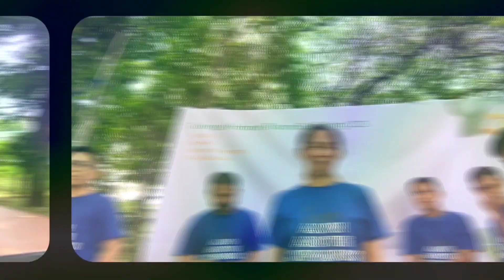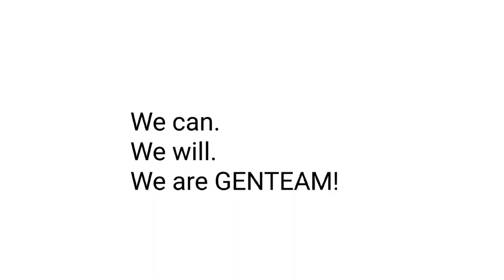Genteel Home Team Building Part 2